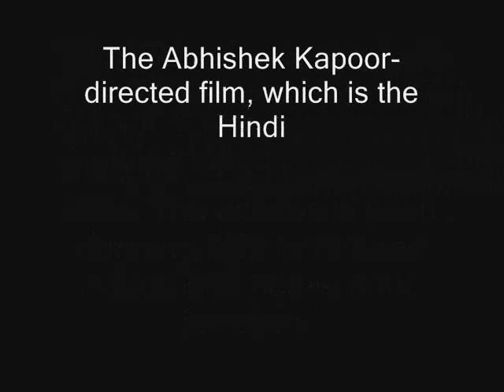Tabu’s first look from ‘Fitoor’ is out